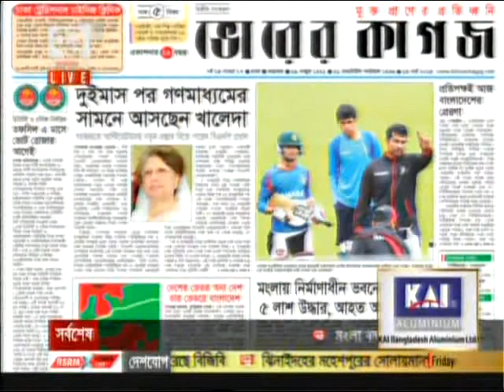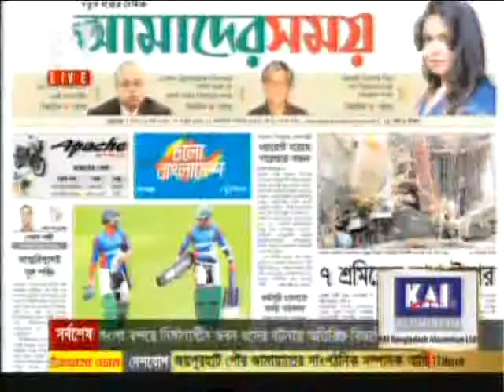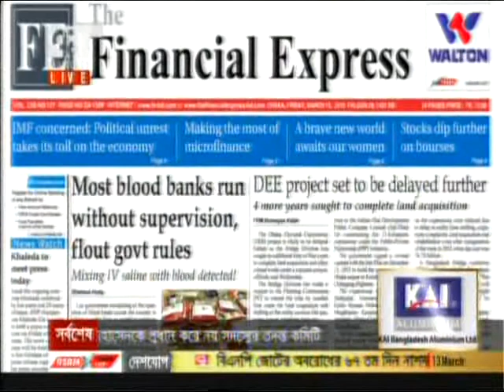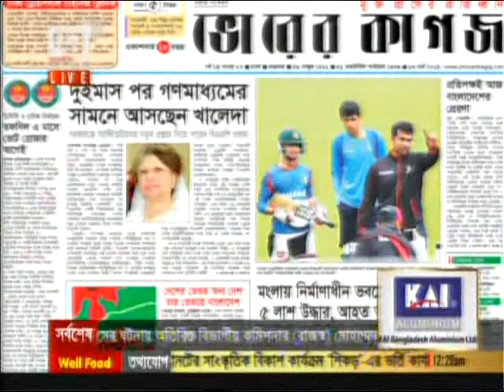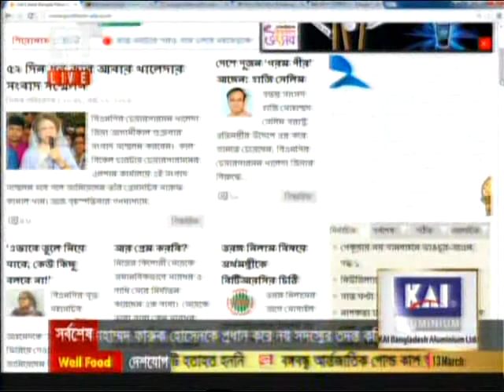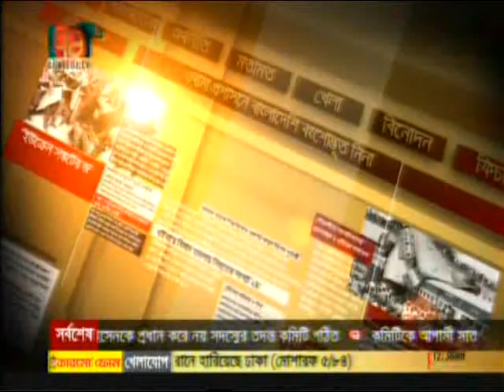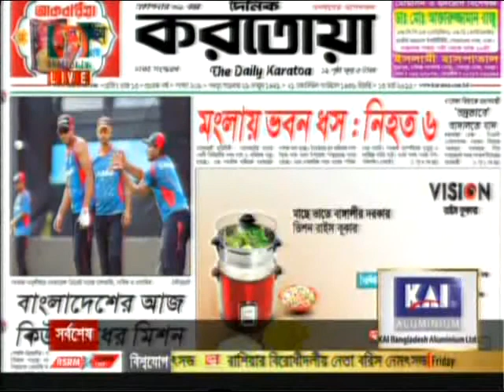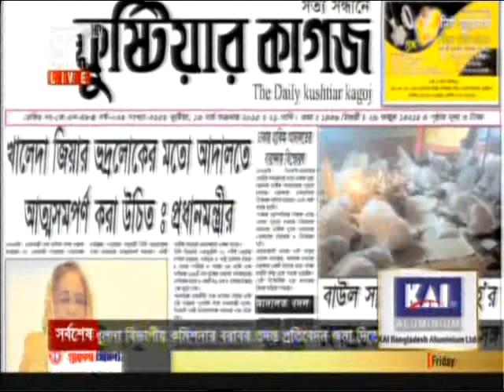Bangla Talk Show: 71 Journal, 13 March 2015, 71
today English bangla news 13 March 2015
Bangla news today 13 March 2015
Bangla TV news 13 March 2015
13 March 2015 TV news 13 March 2015
bengali TV news 13 March 2015
bangla morning news 13 March 2015
bangla night news 13 March 2015
Bangla today news 13 March 2015
13 March 2015 today news 13 March 2015
bangla today 13 March 2015
13 March 2015 news today 13 March 2015
Bangla TV News 13 March 2015 Bangladesh TV News 13 March 2015
Today Sports News 13 March 2015
Today Share Bazar News 13 March 2015
Bank News 13 March 2015 Business News
Sports News 13 March 2015

bangla late night news 13 March 2015
bangla talkshow 13 March 2015
13 March 2015 talkshow 13 March 2015
13 March 2015 today news 13 March 2015
13 March 2015 live bangla news April 2015
today bangla news 13 March 2015
bangla News April 2015
Bangla TV News Live 13 March 2015

Friday Bangla news 24/12/2015
Bangla news
Bangla news 13 March 2015
Bangla news live 13 March 2015
Banglabangla news channel live BD
Bangla news live tv 13 March 2015
Bangla news today live 2015 new
Bangla news channel 13 March 2015
Bangla tv ajker top news 13 March 2015
tv Bangla sokaler khobor 13 March 2015
Bangla tv dupurer khobor 13 March 2015
Best Bangla bikaler khobor 13 March 2015
Top sondar khobor TV 13 March 2015
Hot Bangla tv rater khobor 13 March 2015
Bangla TV news today- 13 March 2015
Bangla News.com 13 March 2015
Bangla today hit news 13 March 2015
13 March 2015 today news 13 March 2015

More Related:
bangla news,
bangladesh news,
bangla khobor,
bangla tv,
bangladesh tv,
news bangladesh,
bangla tv live,
bañgla.news,